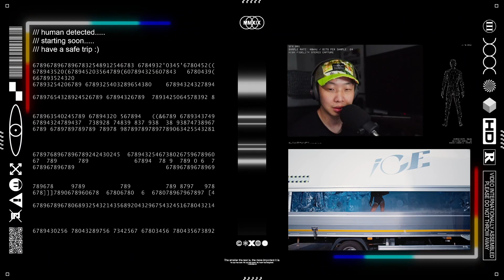Zero Pause : Hyolyn - No Thanks MV Reaction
Hyolyn is back with another song, after releasing waka boom.  I have followed Hyolyn since she was in SISTAR.  Although I do admit I haven't followed her closely since the disbandment.  Let's see what she has in store for us.

Cheers guys! Thanks for hanging out and let me know what other groups I may have missed.